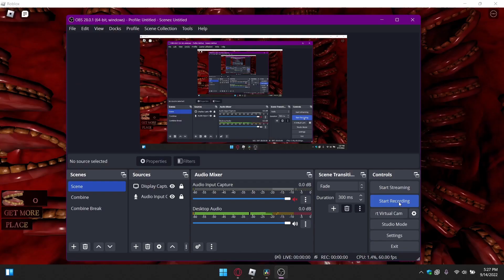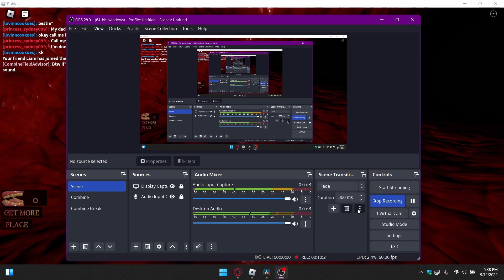Some nightmare game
The game is called voices and you may want to turn down your sound if you join the game that is.
WickerSecurityCaptain's group
Credits:
Intro: